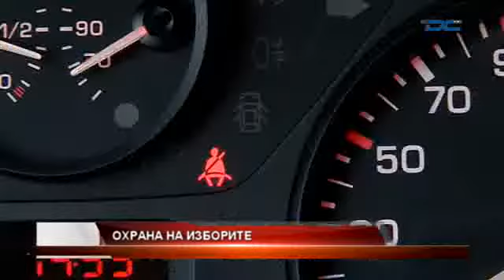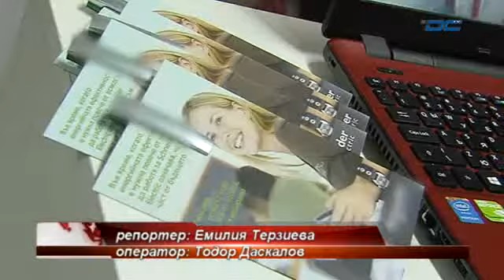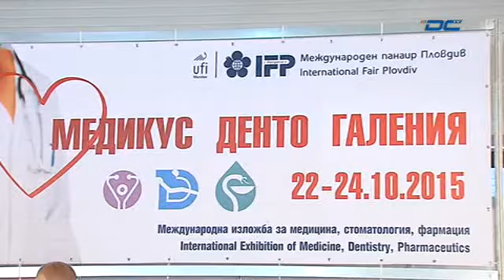Новини - Вечерна емисия - 22.10.2015